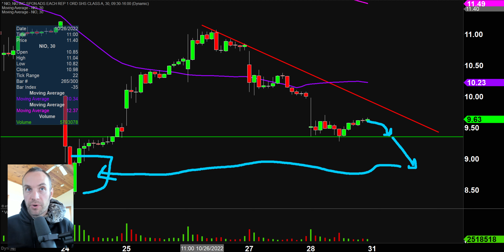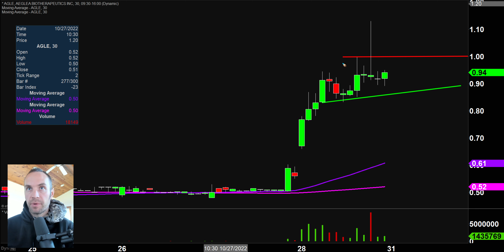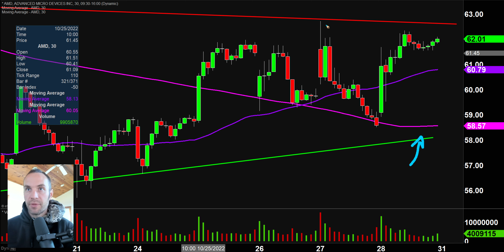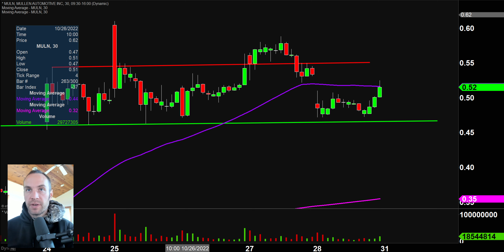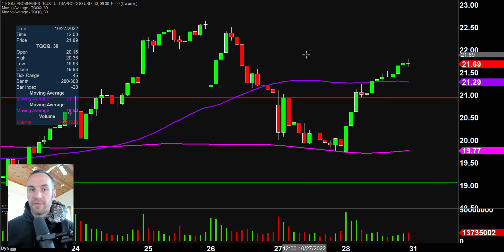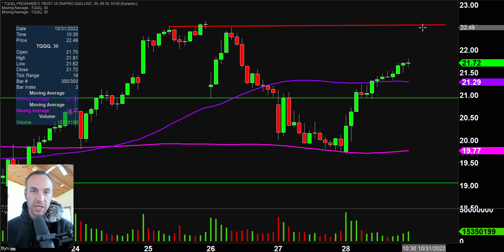Top 10 Stocks For October 31, 2022 ( $AMZN, $AAPL, $QNGY, $NIO, $AMC, and more! )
Learn how to trade big board and penny stocks by learning to read stock charts and identify technical patterns through technical analysis. Follow along and learn as I perform a quick stock chart technical analysis review on $AMZN, $AAPL, $QNGY, $NIO, $AMC, $AGLE, $AMD, $TSLA, $MULN, $TQQQ.